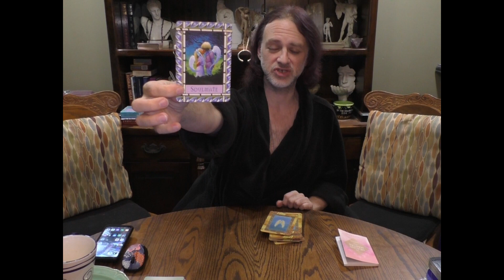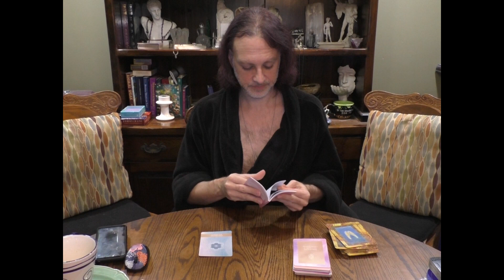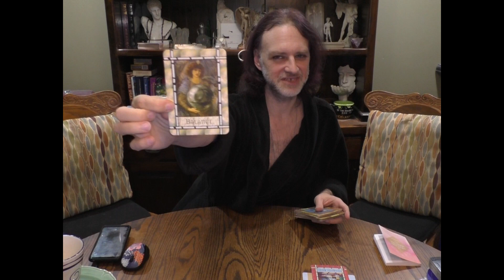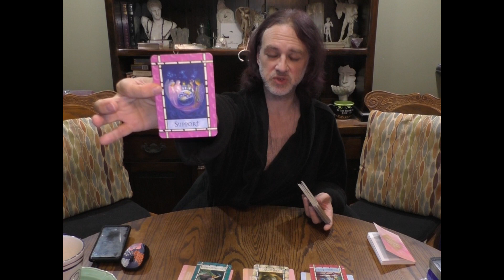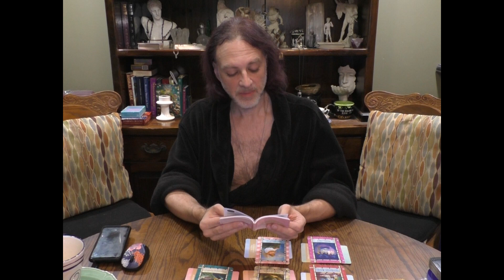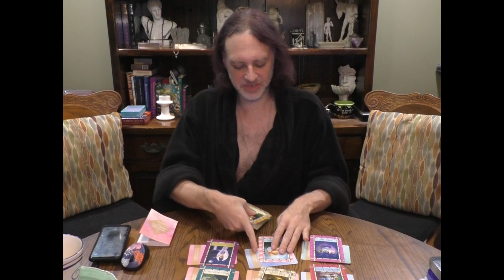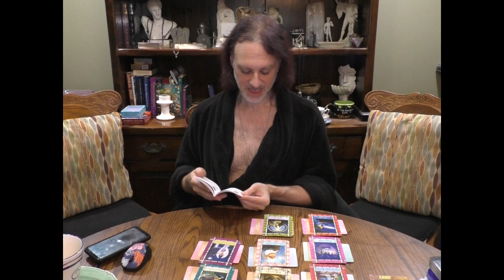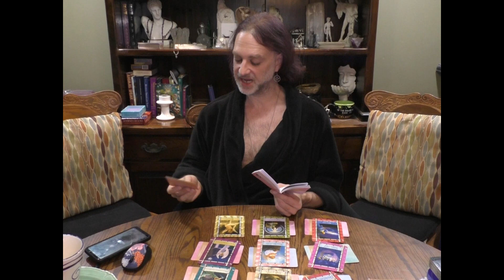NEW YEAR'S EVE & DAY ANGEL & HEALING MANTRA READS 2019 - 2020 ALL SIGNS SUN MOON RISING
I'm packed up & travelling to Brooklyn for New Year's Eve.
I'll be back to work tomorrow to finish up the Twin Flame Reads, but was inspired to do this as a gift of Guidance & Grace for all of us for 2020. Enjoy the festivities. Happy New Decade! Play Safe & BLESSED BE!!! - MAL

($14.95 for DECEMBER 2019, down from $24.95)
WORDS OF GRACE FROM A PROFESSIONAL WITCH EBOOK: